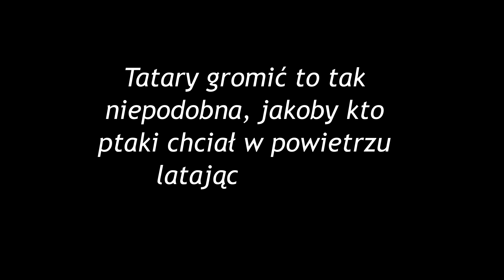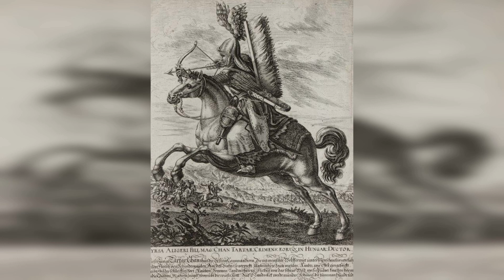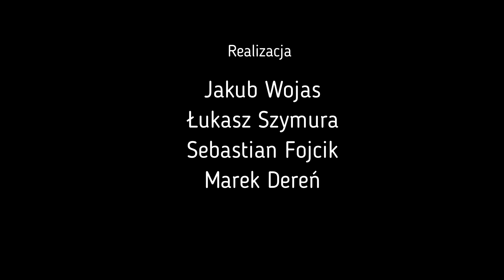CHANAT KRYMSKI: WRÓG CZY PRZYJACIEL? TATARSKIE NAJAZDY NA RZECZPOSPOLITĄ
Przez wieki najazdy tatarskie były stałym zagrożeniem dla mieszkańców Rzeczpospolitej. Wielokrotnie zamierzano podbić niebezpieczny Chanat Krymski, jednak nigdy nie doszło do realizacji takiego planu. Wręcz przeciwnie. Tatarzy z Krymu nie raz występowali, jako sojusznicy państwa polsko-litewskiego. O skomplikowanych relacjach polsko-krymskich w czasach Rzeczpospolitej Obojga Narodów opowiadamy w naszym najnowszym materiale.

Więcej na ten temat:
W. Serczyk, Na dalekiej Ukrainie: dzieje kozaczyzny do 1648 roku.
L. Podhorodecki, Chanat Krymski i jego stosunki z Polską w XV-XVIII w.
D. Skorupa, Stosunki polsko-tatarskie 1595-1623.
J. Besala, Krwawiące sąsiedztwo. Polacy, Moskale i Kozacy.
M. Wagner, W cieniu szukamy jasności chwały. Studia z dziejów panowania Jana III Sobieskiego (1684 – 1696).